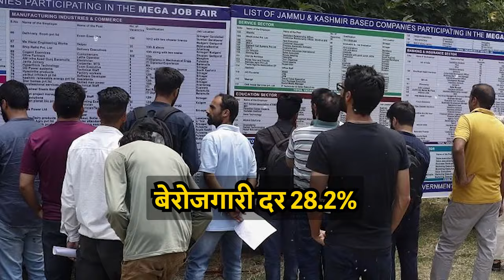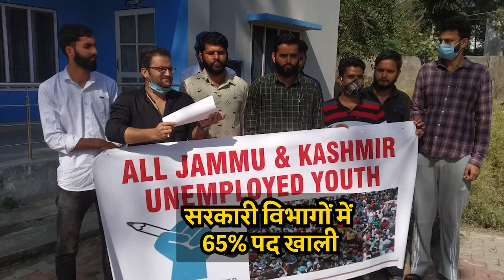ना शिक्षा, ना स्वास्थ्य, ना रोजगार...| मोदी राज में बेहाल हो गया जम्मू-कश्मीर | Jammu-Kashmir | Modi